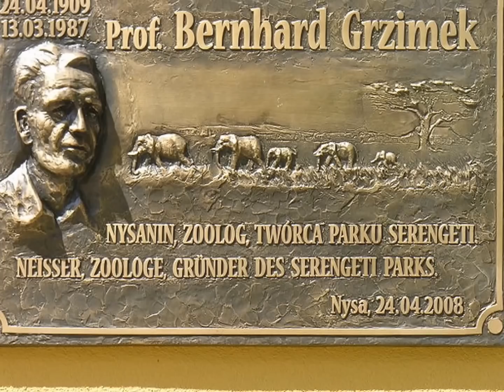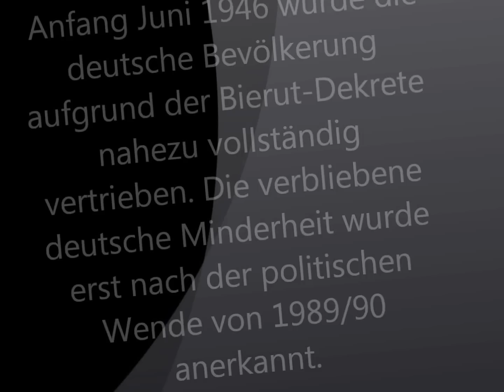Neisse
Neisse der Vorkriegszeit. Bauwerke und berühmte Persönlichkeiten